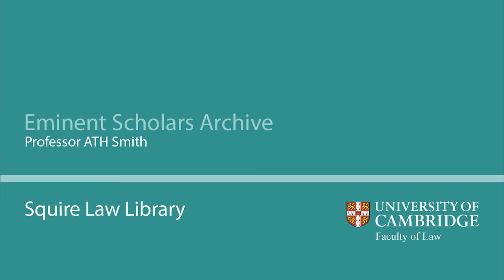Eminent Scholars Archive: Professor ATH Smith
In this video Professor Tony Smith, Arthur Goodhart Visiting Professor at the University of Cambridge 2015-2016, discusses his early life and schooling.

Professor Smith was interviewed by Lesley Dingle in the Squire Law Library on Tuesday 19 January 2016, as part of his entry into the Eminent Scholars Archive. The full entry, including interviews, biography, bibliography and photographs can be found

The Eminent Scholars Archive (ESA) is an expanding archive developed by the Squire Law Library at the University of Cambridge documenting the careers and achievements of eminent scholars associated with the Faculty of Law at the University.